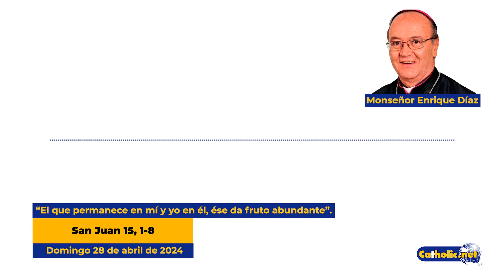28 de abril de 2024 - Mons. Enrique Díaz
V Domingo de Pascua. Éste es su mandamiento: que creamos y que nos amemos

"El que permanece en mí y yo en él, ése da fruto abundante" San Juan 15, 1-8

Permanecer es cada día experimentar el amor de Jesús y continuar el proceso de transformación conforme a sus criterios.

🙏 Meditación al Evangelio 28 abril 2024, Mons. Enrique Díaz ➡️